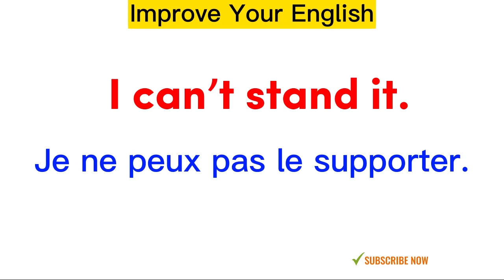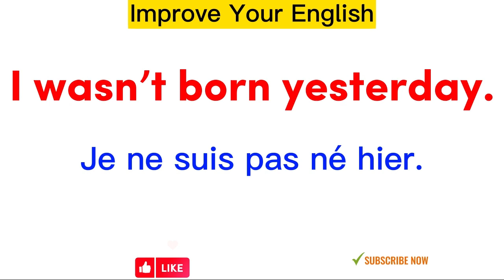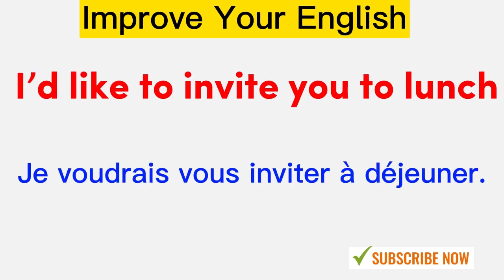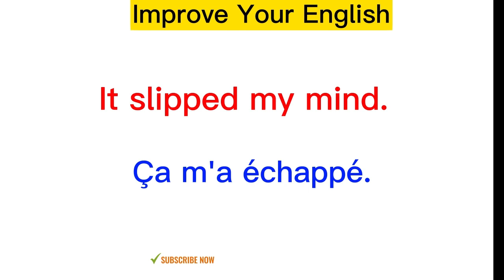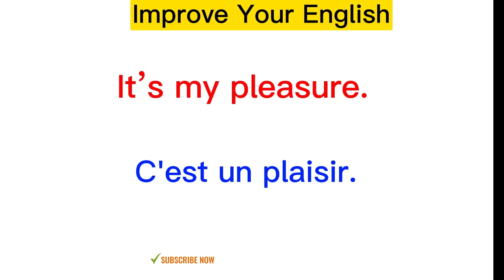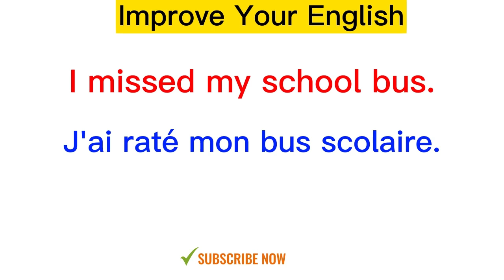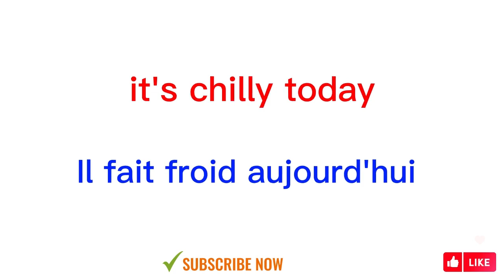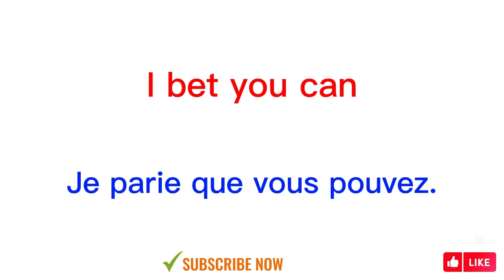How To Speak Perfect English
B1 English
Listening, Speaking, Reading, and Writing are the main skills you need to communicate in any language. Being very good at only one of these skills will not help you to communicate. For example, you need to be able to read well before you can write well. You also need to be able to listen before you can speak.